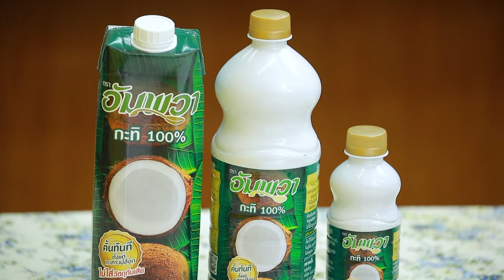เมนูเด็ดอัมพวาการันตี แกงไตปลากะทิ |Cooking Guru EP.285 [1/3]